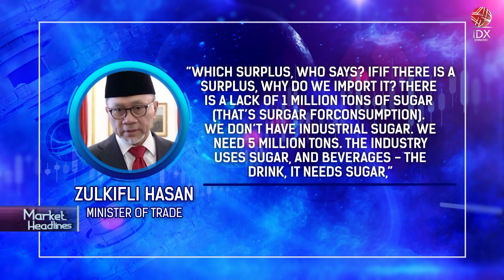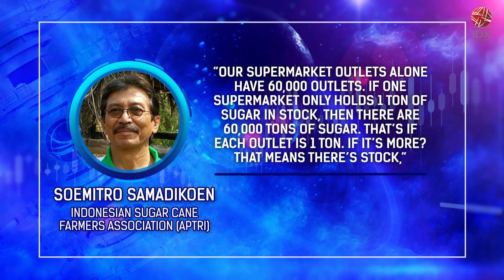Government to Import Sugar | MARKET HEADLINES 13/01/2023